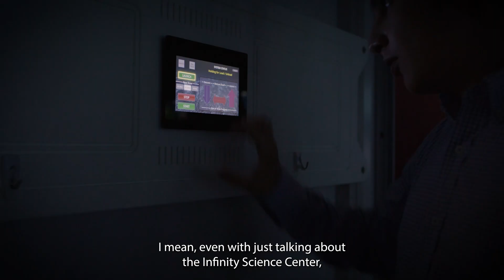Looking Up: Kaden Oquelí-White 2022 Elks Most Valuable Student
Having a support system on planet Earth is particularly important for our Most Valuable Student Scholarship Top Winner Kaden Oquelí-White. As an astrobiology intern with NASA, Kaden has already been able to connect kids to our cosmos.
With our $50,000 scholarship, Kaden will attend Columbia University in the fall to study astrophysics. (Runtime: 3 mins.)
Production, Post-Production: Folio Films, Chicago and New York